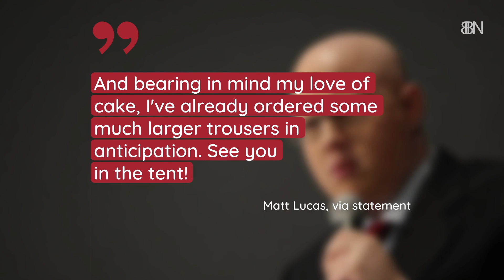The New 'Great British Bake Off' Host